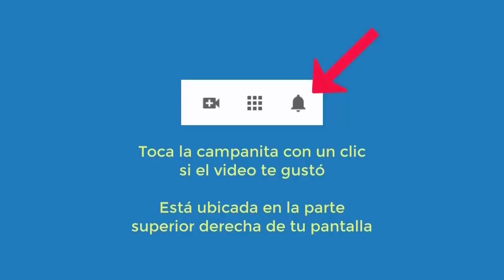4734 Aurelio Mejia. Enojos, ego, miedos, culpas, fui dura con mis hijos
Hipnosis introspectiva por Aurelio Mejía a distancia, en línea por internet.  Enojos, ego, miedos, culpas, fui dura con mis hijos. Mexicali, 22 de enero 2021.